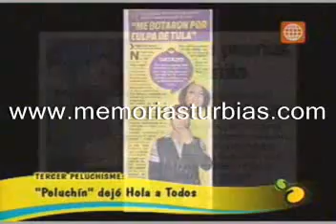Peluchín asumirá desafío en El show de los sueños